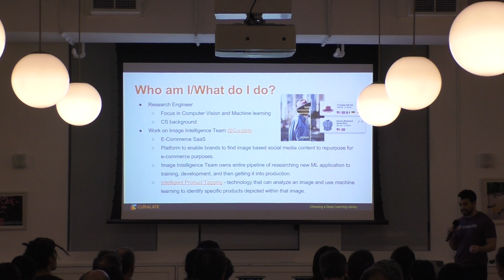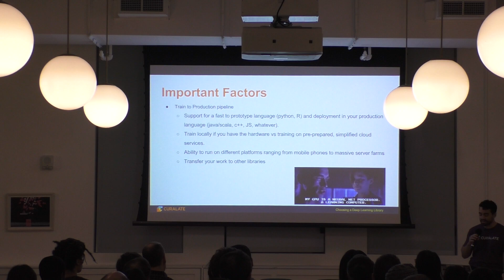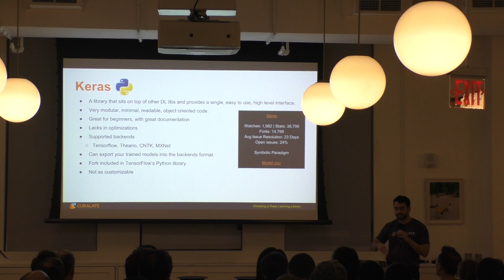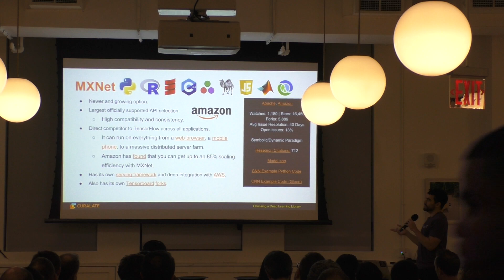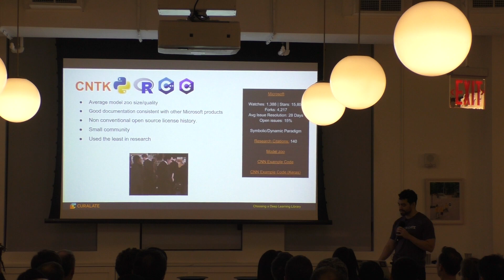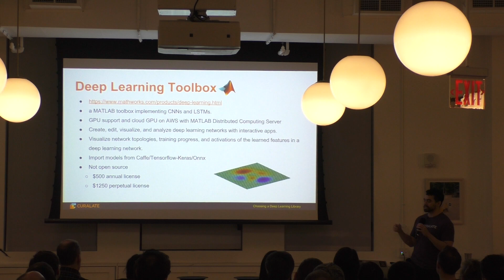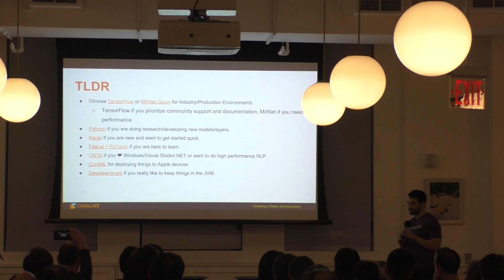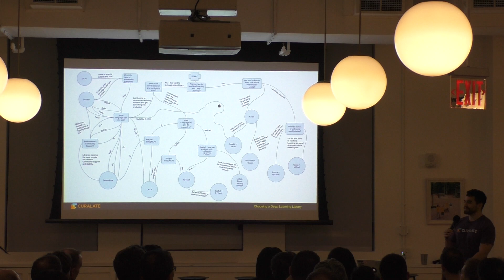Jesse Brizzi - Choosing a Deep Learning Library: There are a Lot of Them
Once again, we bring you Deep Learning.

About the Talk:
The rise of deep learning has led to innovations such as self-driving cars, AlphaGO’s world champion beating Go AI, and the rise of voice assistants and computational photography. As a result, there has been a surge in companies and researchers looking to find the best deep learning library to experiment with, build their next app, or modernize their existing products in the age of AI.

There are many deep learning toolkits, ranging from long used, supported, and robust academic libraries to new, state-of-the-art, industry-backed platforms. In this talk, I’ll share lessons learned from my fortunate (unfortunate?) experience working with different deep learning libraries in production. I will focus on what to look for in a deep learning library with a lens on building reliable, production-ready applications and services, or experiments that are easy to design and iterate. This talk will help you gain an understanding of ALL of the deep learning libraries: from the popular (Tensorflow, PyTorch, Caffe), to the lesser-known (CNTK, Deeplearning4j, coreML). You might even find that your best fit is using more than one!

About Jesse:
Jesse Brizzi is a Computer Vision Research Engineer at Curalate, a Philadelphia-based startup that leverages social content imagery and influencers/audiences to help their clients to sell more effectively online. He owns the full pipeline of Machine Learning Software Development; from the research and training of state-of-the-art deep learning models; to the engineering, design, and deployment of those models and services into production environments that see millions of deep learning requests a day.

Jesse earned his MS in Computer Science from Stony Brook University, where he specialized in Computer Vision and Machine Learning. He graduated from the University of South Florida with a BS in Computer Science. In his spare time, he likes powerlifting, gaming, transportation memes, and eating at international McDonald’s.